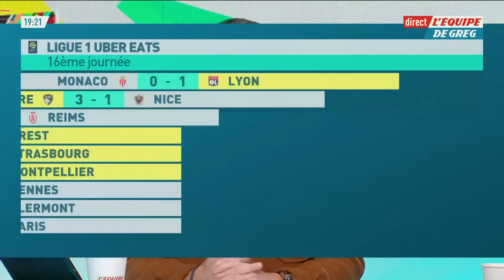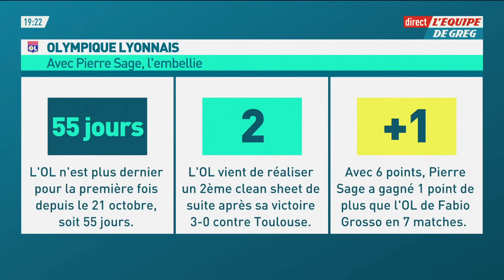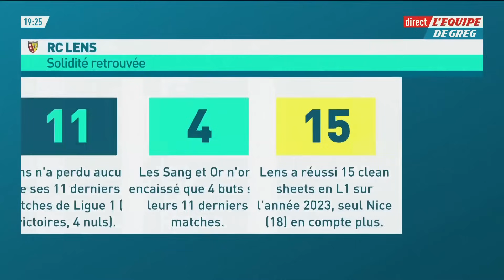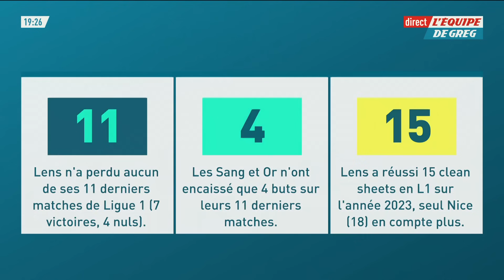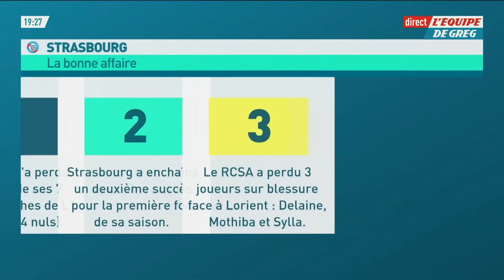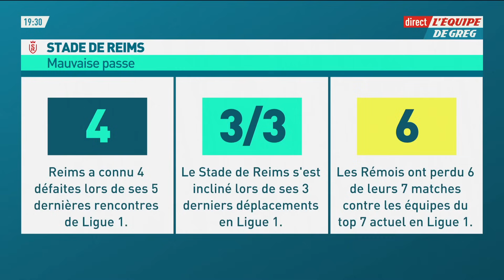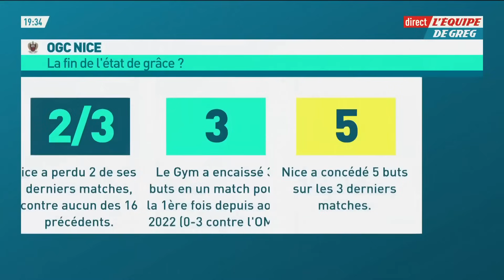Baromètre de la Ligue 1 - Pierre Sage au top, Still et Farioli dans le dur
Découvrez les joueurs et les clubs qui se trouvent dans les tops et les flops du baromètre de Ligue 1 dans l'Équipe de Greg.